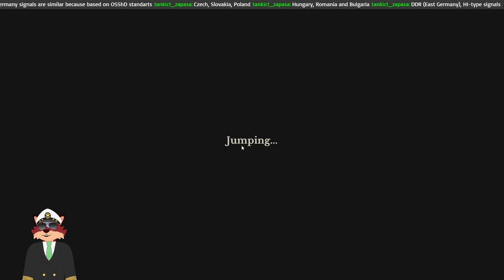Morning coffee with Admiral [16/01/2024]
I recently started my mini series on Twitch. Each morning I stream games, chat and chill. This time I'm playing Railroader. Enjoy!

TIME STAMPS
00:00:00 - Countdown
00:09:56 - Stream

SYSTEM SPECIFICATION
Processor: Core i7 11700k
Motherboard: MSI MEG Z590 ACE
Graphics:  RTX 3080 10GB
RAM: 64GB DDR4 3200MHz
Disk: 1TB NvME + 4TB HDD + 2TB SSD + 2TB SSD